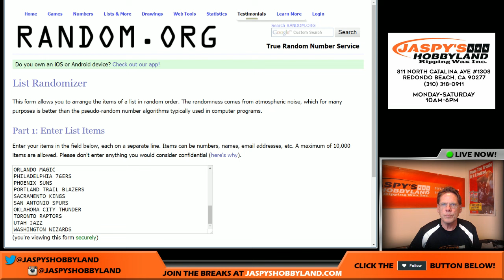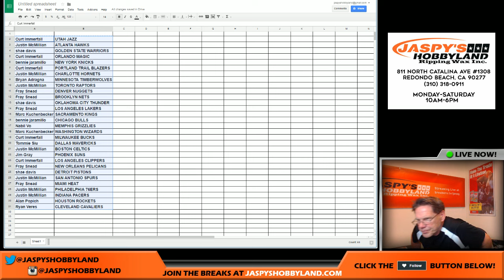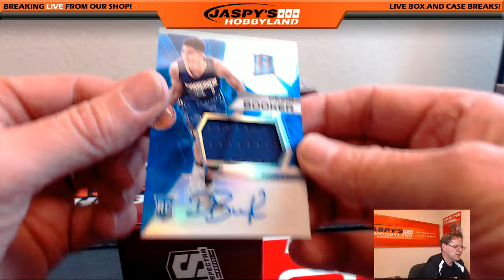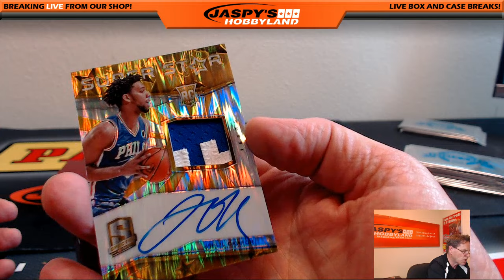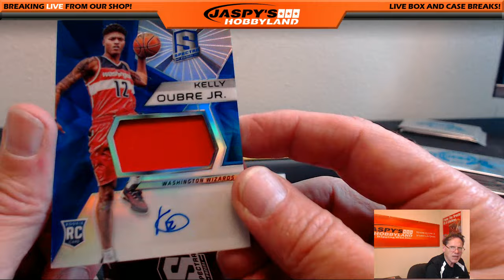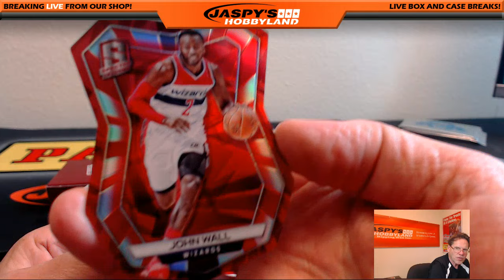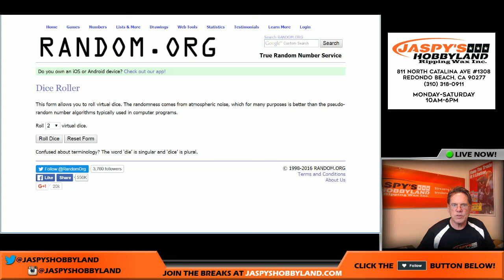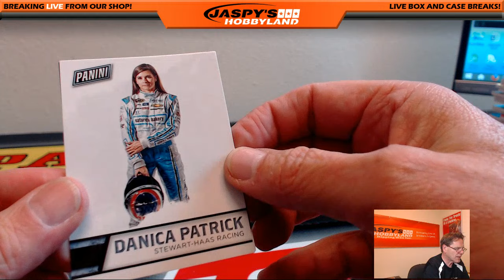2015-16 Panini Spectra Basketball Random Team #3 6/18/16